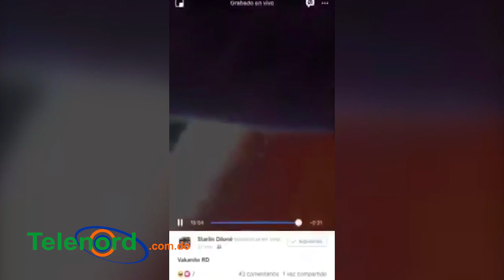Atracan a dos jóvenes mientras transmitían por Facebook